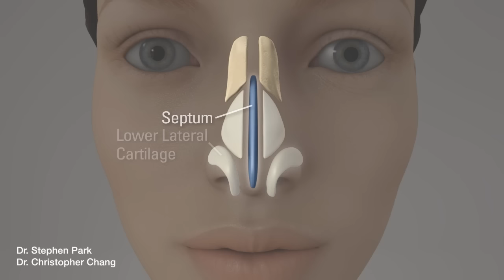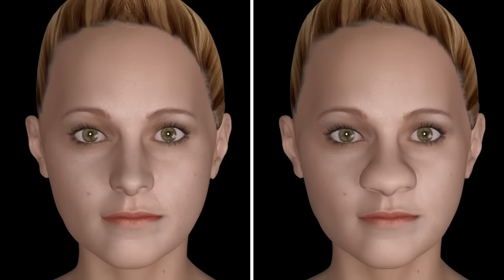Bulbous Large Nasal Tip Nose Job Rhinoplasty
Video explaining how a large nasal tip is corrected in simple easy-to-understand steps.

This video was produced in cooperation with Dr. Stephen Park, Professor & Vice-Chair - Department of Otolaryngology, Chief - Division of Facial Plastic Surgery at University of Virginia.

Please keep in mind that although Dr. Chang may have helped produce these rhinoplasty videos, he does not actually perform them.